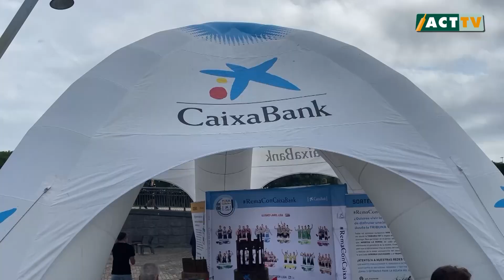Previa fin de semana Eusko Label Liga (Ondarroa y Getaria J17 y J18)